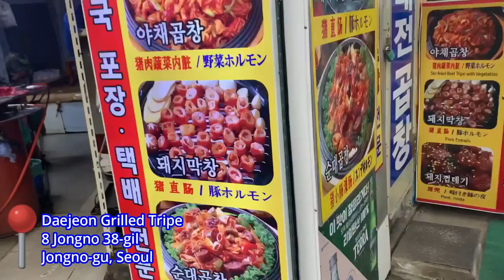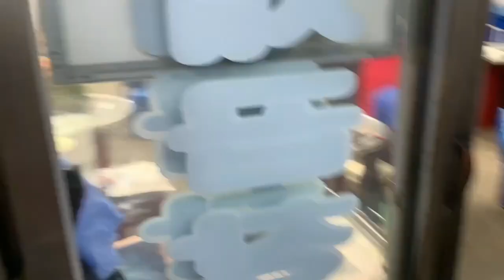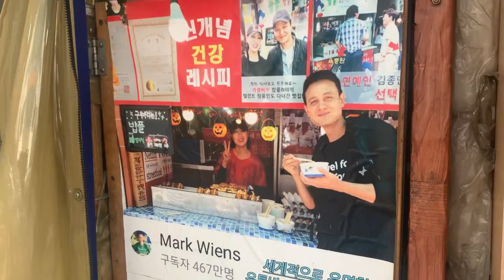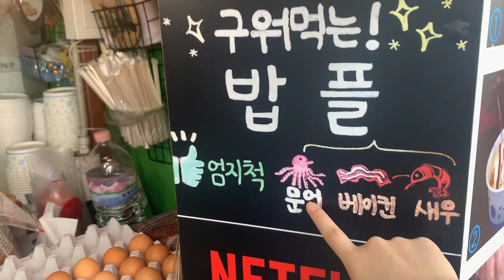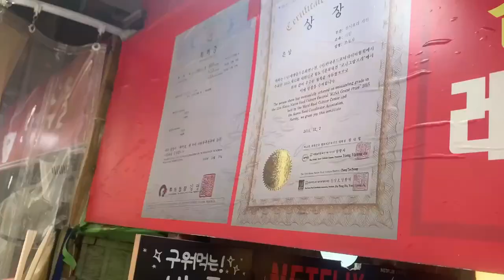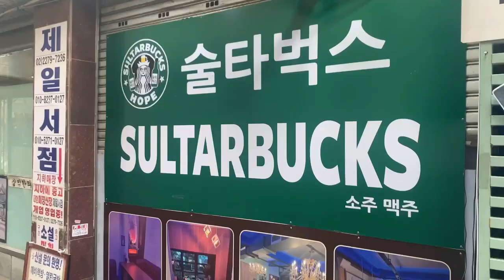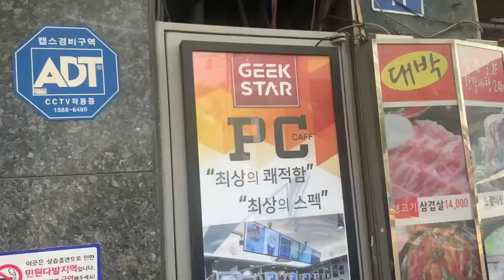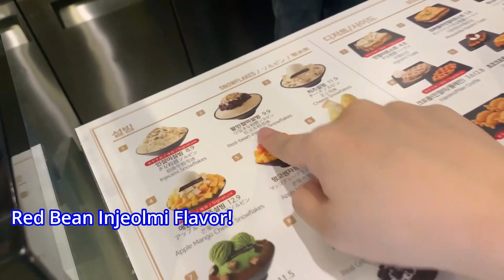EPIC BBQ GOPCHANG with LOCALS + PC BANG experience in South Korea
🍖 Best Gopchang I’ve ever eaten!
Daejeon Grilled Tripe
8 Jong-ro 38-gil, Jongno-gu Seoul
-BBQ Gopchang: 31,000 KRW (~25USD)

🥯 Recommended by Netflix
Dongdaemum station exit 8, walk all the way straight and turn left when u see a whole stretch of street food stalls.
-Baffle Yaki: 5000KRW (~4USD)

👾Unique PC Bang experience: 2,000/hr
You can find any outlets anywhere using Naver App, a lot of them in Korea and they are kinda similar.

🍨 A must try Bing su flavour in Korea
Sulbing Dongdaemun Branch
23 Euljiro 6-ga, Jung-gu, Seoul. 2nd Floor.
-Red bean Injeolmi bingsu: 9,900KRW (~8USD)